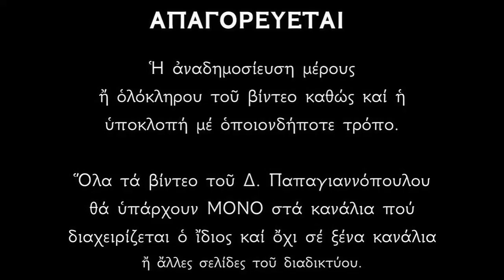17 ΦΕΒΡΟΥΑΡΙΟΥ - Απολυτίκιο Αγίου Θεοδώρου του Τήρωνος | Δημήτριος Παπαγιαννόπουλος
Ἀπολυτίκιον Ἦχος β’.
Μεγάλα τά τῆς πίστεως κατορθώματα! ἐν τῇ πηγῇ τῆς φλογός, ὡς ἐπί ὕδατος ἀναπαύσεως, ὁ ἅγιος Μάρτυς Θεόδωρος ἠγάλλετο· πυρί γάρ ὁλοκαυτωθείς, ὡς ἄρτος ἡδύς, τῇ Τριάδι προσήνεκται. Ταῖς αὐτοῦ ἱκεσίαις, Χριστέ ὁ Θεός, σῶσον τάς ψυχάς ἡμῶν.

*** ΠΡΟΣΟΧΗ !!!